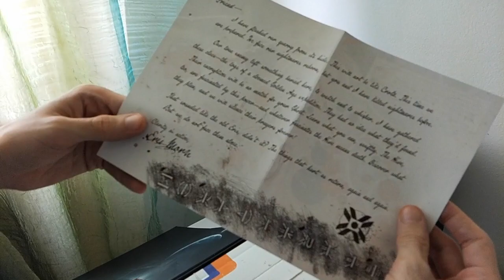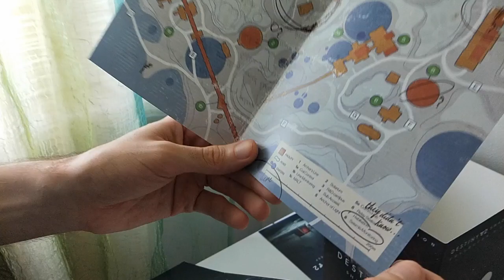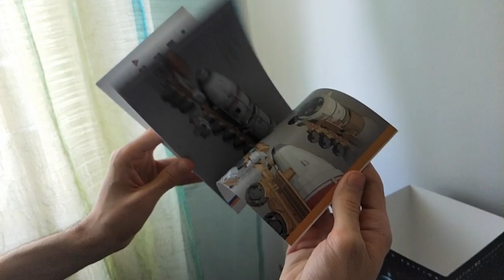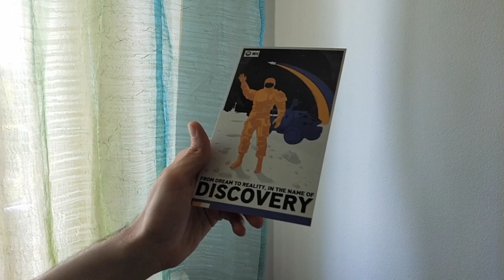Ombre dal Profondo: unboxing della massiccia collector's edition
Bungie mi ha mandato un bel bottino! Perdonate l'inesperienza in fatto di unboxing.